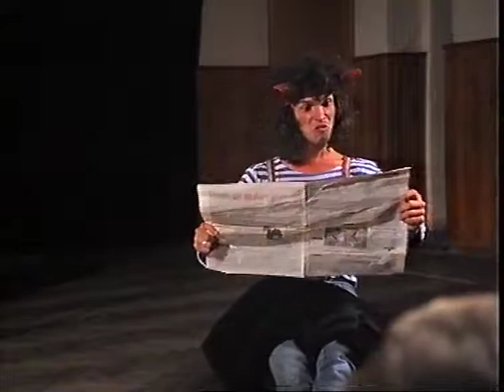22 JH 1993, Čertovské pohádky (Div. Na věži, Jičín)